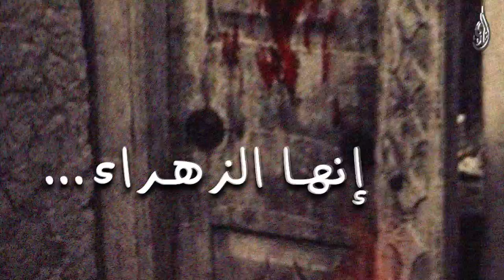قانون المادة 7